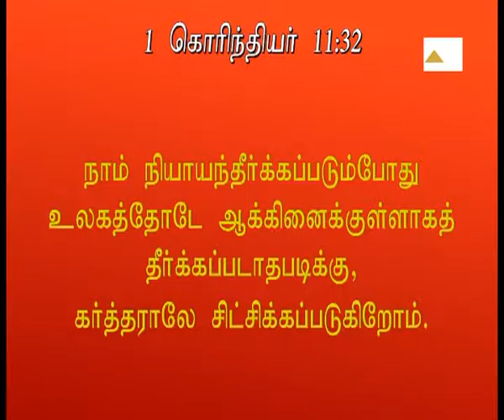This Bread This Cup - P1 | இந்த அப்பம் இந்த பாத்திரம் - P1 | Message | Tam | Pr. Robert Simon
Message Title / தேவ செய்தி தலைப்பு : This Bread This Cup - Part 1 | இந்த அப்பம் இந்த பாத்திரம் - பாகம் 1 | Intha Appam Intha Paathiram - Pagam 1

Message Language / தேவ செய்தி: Tamil | தமிழ்

Message Service: 2016 Sunday Sermon

This Bread This Cup | இந்த அப்பம் இந்த பாத்திரம் | Intha Appam Intha Paathiram | தமிழ் தேவ செய்தி | முனைவர். இராபர்ட் சைமன் | Tamil Message | Pr. Robert Simon | Carmel Ministries